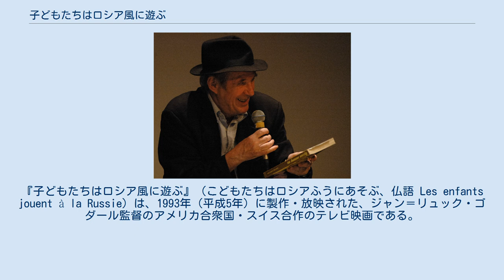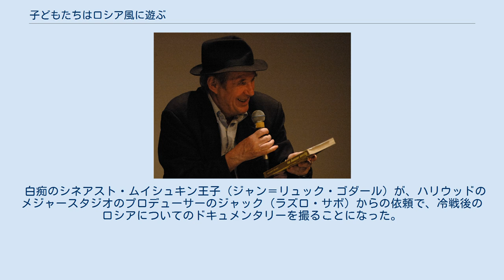子どもたちはロシア風に遊ぶ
『子どもたちはロシア風に遊ぶ』（こどもたちはロシアふうにあそぶ、仏語 Les enfants jouent à la Russie）は、1993年（平成5年）に製作・放映された、ジャン＝リュック・ゴダール監督のアメリカ合衆国・スイス合作のテレビ映画である。
 本作は、テレビ映画として製作されたため、カロリーヌ・シャンプティエがベータカムで収録している。
カラーのベータカムで収録されたドラマ部分と、白黒の旧作ロシア映画が多数引用されている部分とで構成される。
 ラバルト近影 ゴダール自身が演じるのは、「王子」と呼ばれる白痴のシネアスト・ミシュキン（ムイシュキン）で、『小さな兵隊』（1960年）以来のゴダール組の常連俳優だったラズロ・サボが、ハリウッドのメジャースタジオからやってくる映画プロデューサーを演じている。
『ニコラス・レイ - ある反逆者の肖像』（筑摩書房）を始め、多くの著書を持つ映画批評家のベルナール・エイゼンシッツ、ドキュメンタリー・テレビ映画シリーズ『われらの時代のシネアストたち』のメイン監督で、ゴダールを主題にした『恐竜と赤ん坊』（1967年）等で知られるアンドレ・S・ラバルトがふつうに俳優として出演している。
アンナ・カレーニナをモデルとしたアンナ・カレーニヌを演じるのは、前年1992年7月 - 8月に撮影した『ゴダールの決別』（1993年）で、神と神に乗り移られた男を目撃したと告白する女子学生オード・アミエル役を演じて映画デビューしたオード・アミオである。
 ロケ地は、ゴダールの本拠地であるスイスのヴォー州ロール、フランスのパリ、ロシアのサンクトペテルブルクで、1993年3月および夏に撮影された。
 本作のエンドタイトルには、製作会社としてルート・ヴァルトブルゲールのヴェガ・フィルム（チューリッヒ）、ゴダールのJLGフィルム（ロール）というスイス国籍の2社がクレジットされているが、アメリカのアレッサンドロ・チェッコーニのチェッコ・フィルムズも製作に関わっている。
 白痴のシネアスト・ムイシュキン王子（ジャン＝リュック・ゴダール）が、ハリウッドのメジャースタジオのプロデューサーのジャック（ラズロ・サボ）からの依頼で、冷戦後のロシアについてのドキュメンタリーを撮ることになった。